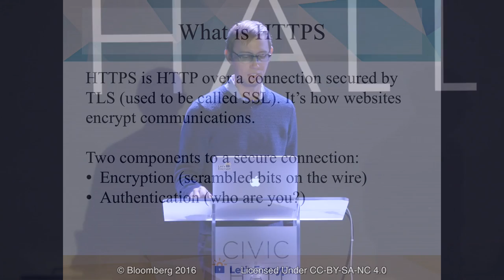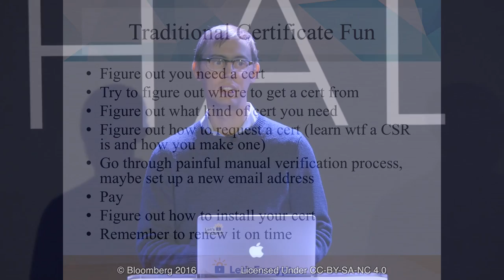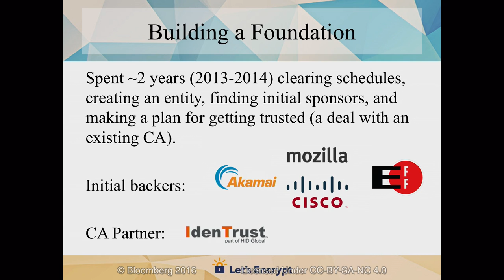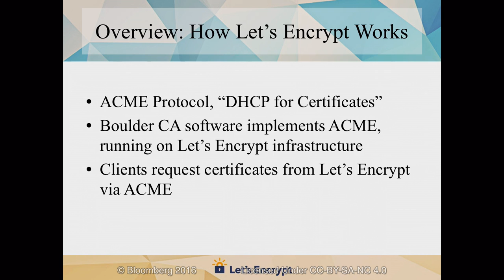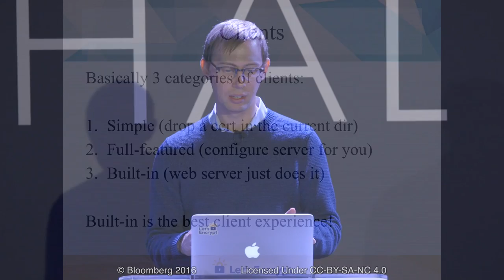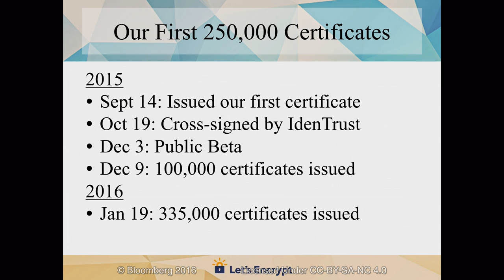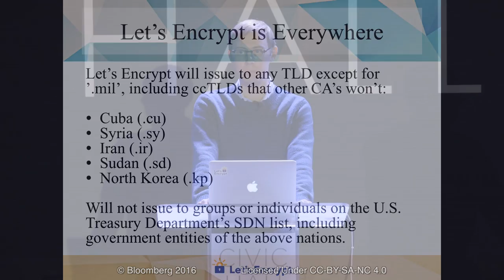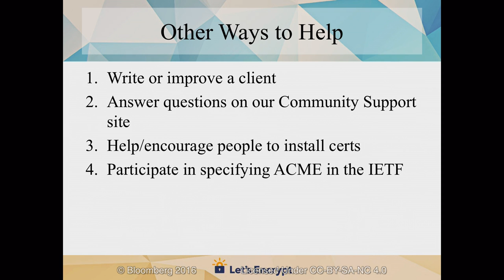NYLUG Presents: Josh Aas - on - Let's Encrypt: A Free, Automated, and Open CA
It's time for the Web security and privacy to take a big step forward by adopting encryption via TLS for all traffic. Let's Encrypt (letsencrypt.org) is new free, automated, and open certificate authority created in order to help the Web take this step. This presentation will cover how Let's Encrypt works and why it works the way it does. We'll also talk a bit about how Let's Encrypt got started and plans for the future.

Speaker Bio:
Josh Aas is a Co-Founder and Executive Director of Internet Security Research Group, the organization behind Let's Encrypt. He is also a Senior Technology Strategist with Mozilla Corporation. In the past Josh worked on Firefox and Gecko in the areas of networking, security, media, and platform support. He lived in NYC for a number of years before moving to Minneapolis in 2013.